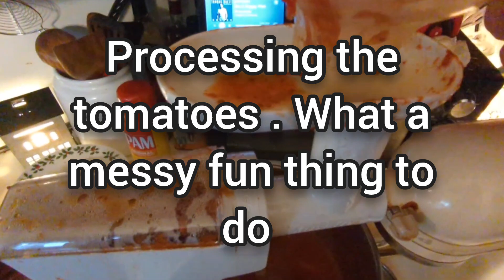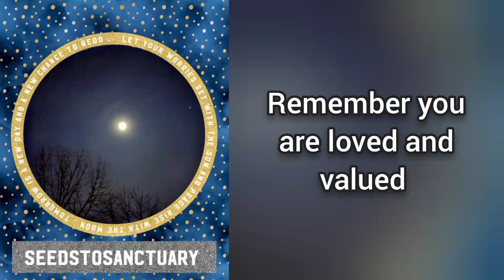week One of no spend January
WEEK ONE FRIENDS of the Three Rivers homestead challenge. My roles are not to spend any money in the month of January and only use what I've bought and put in my freezers and put on my shelf .Also use what I have preserved by canning ,dehydrating and freezing from my own produce on my quarter acre property in the city. threeriverspantrychallange #1/4acrehomestead